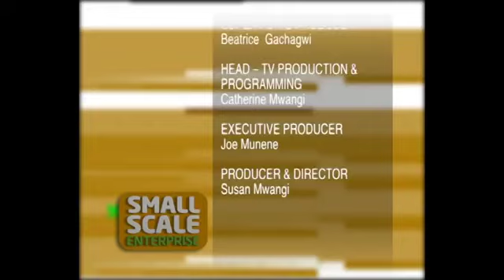DAIRY FEEDING TIPS FOR MAXIMUM MILK PRODUCTION IN KENYA